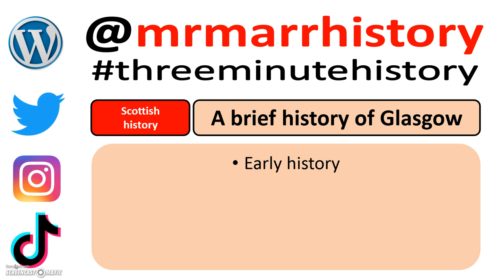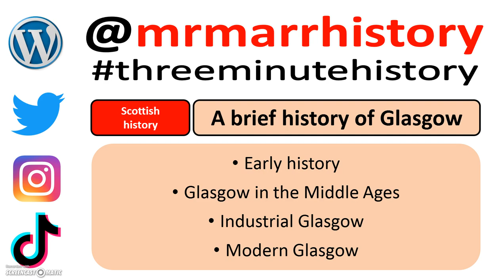Three Minute History - a brief history of Glasgow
Today's threeminutehistory topic is: a brief history of Glasgow.

These quick History summaries are published each school day during the Coronavirus lockdown/shutdown.